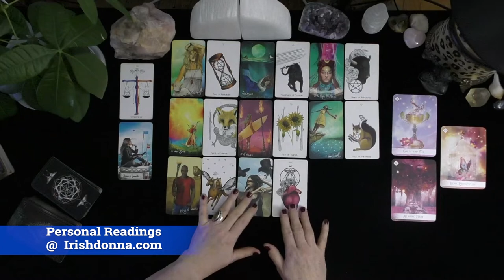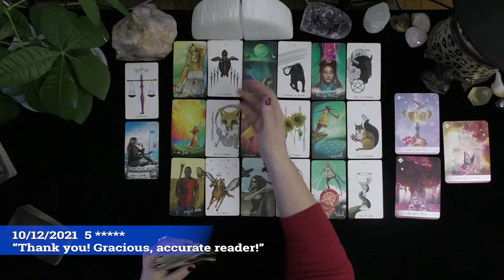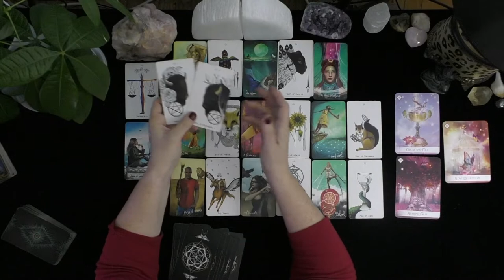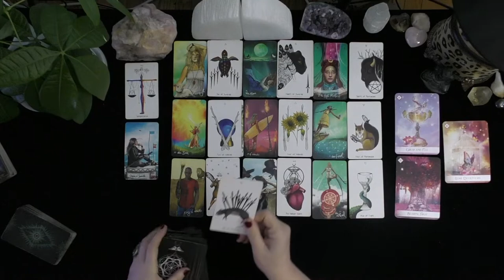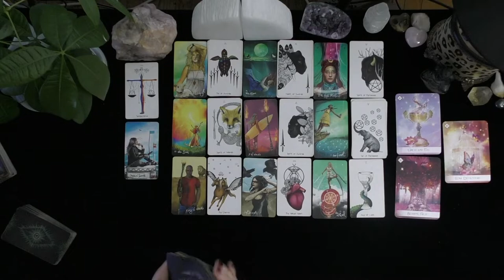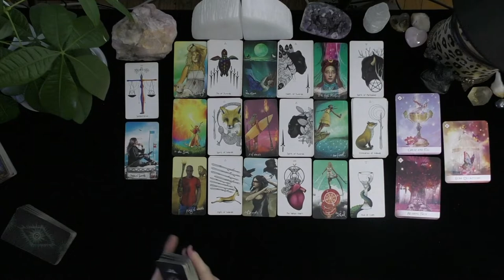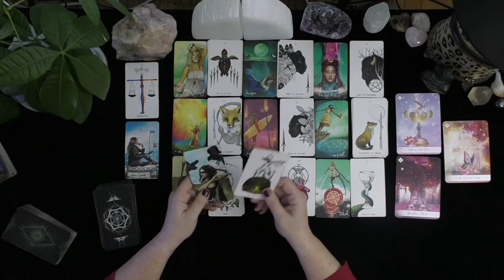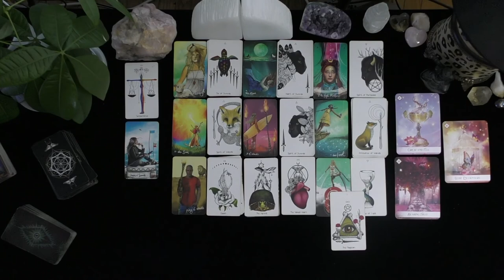SCORPIO A BEAUTIFUL NEW CHAPTER IN LOVE WITH A TWIN FLAME, LESSONS LEARNED!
SCORPIO A BEAUTIFUL NEW CHAPTER IN LOVE WITH A TWIN FLAME, LESSONS LEARNED!~LOVE TAROT~LOVE READINGS~ARIES TODAY~TIMELESS, 2021, Irish Donna Tarot
DONNA WILDER-HART
5 INDEPENDENTLY VETTED READINGS SINCE 2007